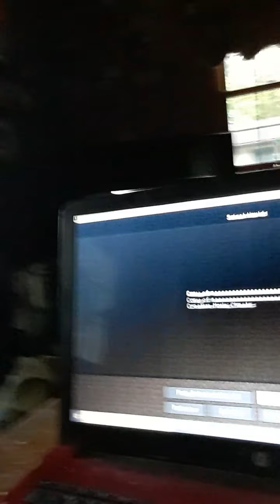90 subscribers special